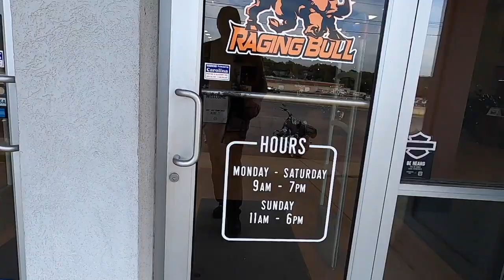Bull City HOG Chapter Meeting and Lunch Ride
Sept. 2024 I attended the Bull City Hog Chapter meeting and lunch ride. We hae a great time